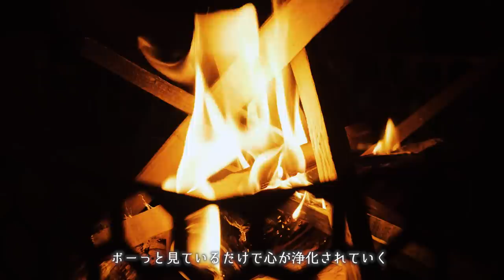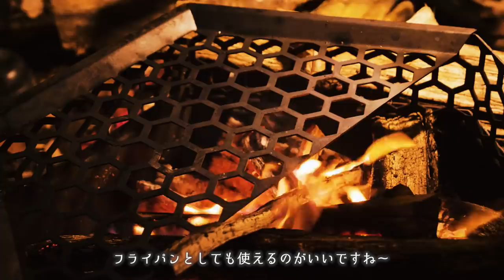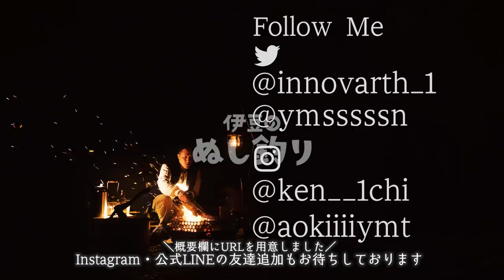【ソロキャンプ】山崎お酒マン🥃ハイボールを楽しむ休日#6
▼焚き火台フリー座の詳細はこちら▼

◆使用機材◆